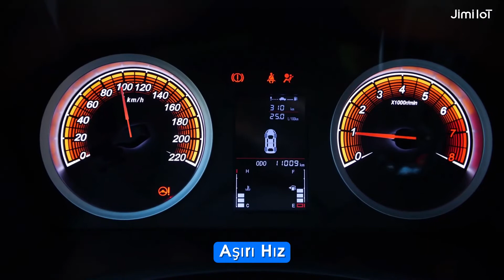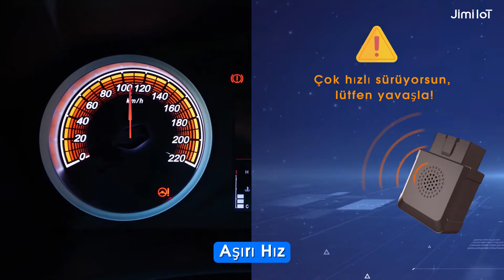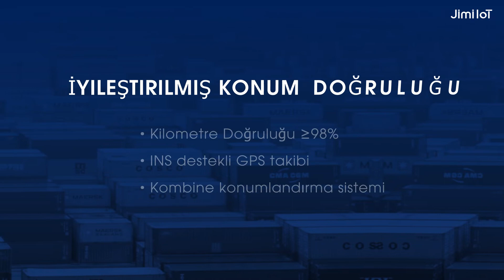JM-VL04 「INS destekli LTE OBDII Takip Cihazı」